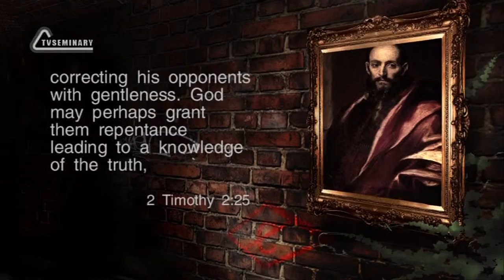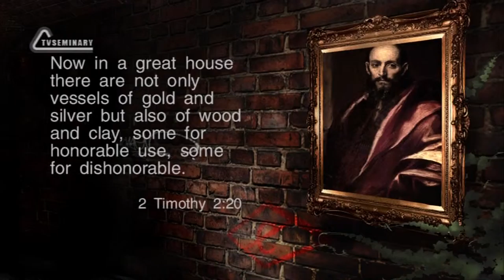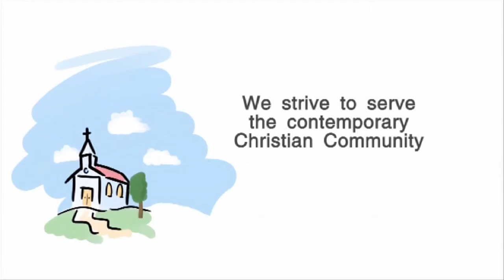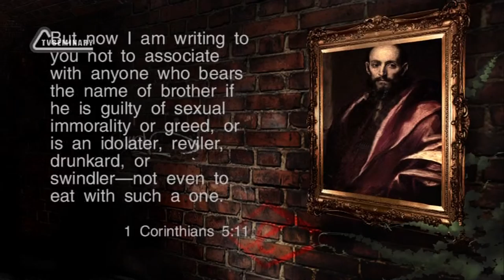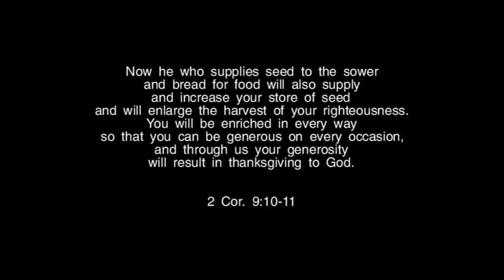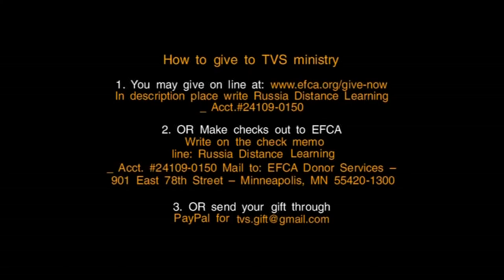TVS BS239 Eng 46 The Second Epistle to Timothy Chapters 1 2 Being a Vessel For Useful Service